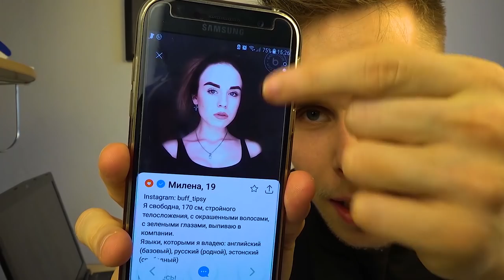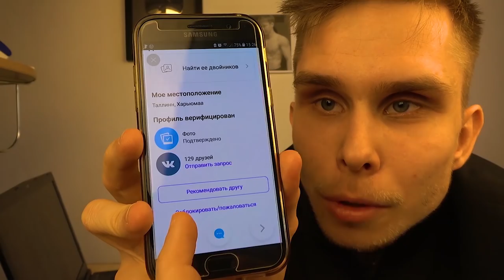РАССЛЕДОВАНИЕ. АНДРЕЙ КОБЕЛЕВ - ХИМИК?!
Со своей девчушкой (настоящей, а не фейком!) я познакомился на Badoo

Андрей Кобелев - очень худой парень с невероятными силовыми показателями. Как такое может быть? На химии ли он? Почему он тогда не накаченный? Разберемся в этом расследовании.